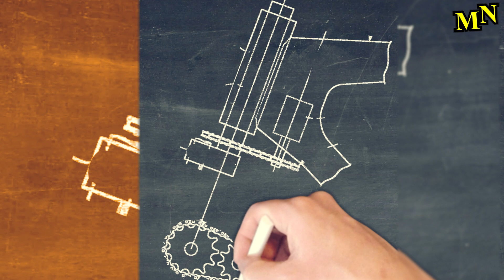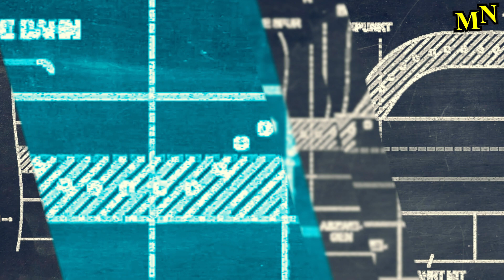Honda Is Working On Autopilot-Like Technology | MOTORCYCLES.NEWS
The first motorbikes equipped with radar-based cruise control are just being presented. Honda may go a step further in the future, following recent patent applications.

▬ Hot Stuff:
► HJC RPHA 11 Joker
► Isle of Man TT Shirt
When buying through one of the links a commission can be paid to MN without any additional costs for the buyer

The Bosch radar-assisted cruise control will be used in various models from different manufacturers. The system automatically monitors the distance to the vehicle in front and accelerates or brakes automatically to maintain a suitable distance.
Honda is working on its own system and is adding a power steering system.

In the sketches you can see a servo motor mounted behind the steering head and connected to the fork of the bike by a chain. This allows the front wheel to be influenced and thus steer the motorbike. In the patent application you can also see how it should be used to change lanes on the motorway independently.

Here, too, the system is supplied with information via cameras or a radar sensor so that it can react correctly. In addition to automatic acceleration or braking, this would also enable automatic evasive manoeuvres. If the idea is taken further, completely autonomous driving would also be possible, but the system would certainly not be used in this way.
A camera in front of and one behind the driver is also used to monitor the driver to make sure that he remains alert and thus bears responsibility despite the assistance system.

The patent shows where motorcycling could technically go in the future. However, it will certainly take some time before it is ready for series production.